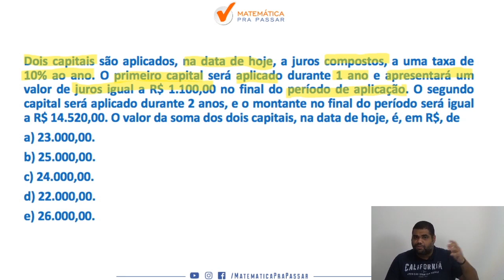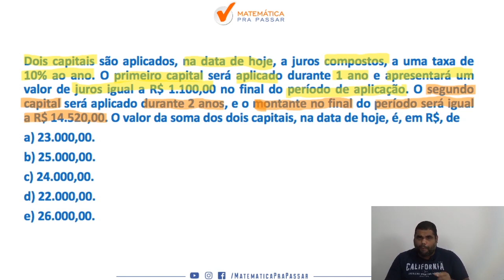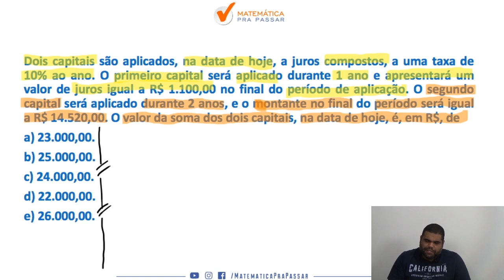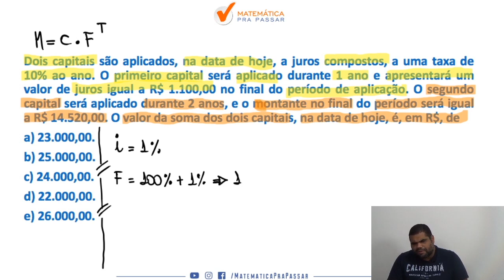Matemática Financeira Banco do Brasil | Dica 15| Capital.